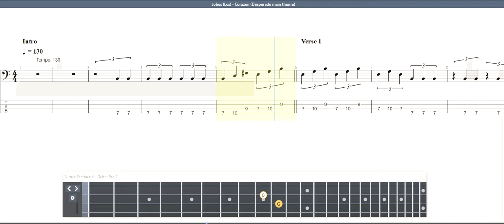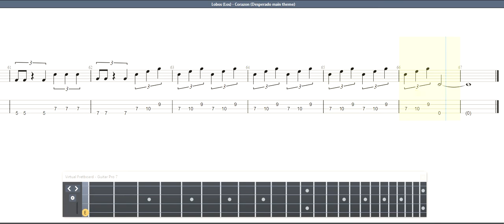Lobos (Los) - Corazon (Desperado main theme) BASS GUITAR TAB